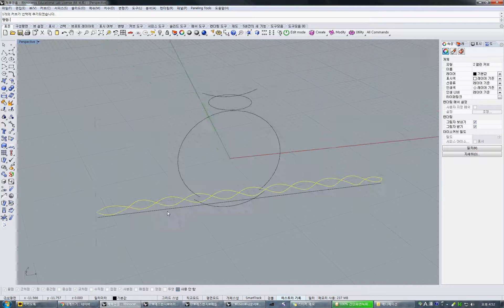라이노캐드.철사반지,꽈배기반지 그리기 . Rhino3d Lain Wire Ring. How it's made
철사로 만들수 있는 꽈배기 반지인데 . 영상찍으려 라인으로 다 만들어서 준비해 논 다음에 빠르게 그린거라서 , 보기에는 조금 많이 간단해 보인다^-^